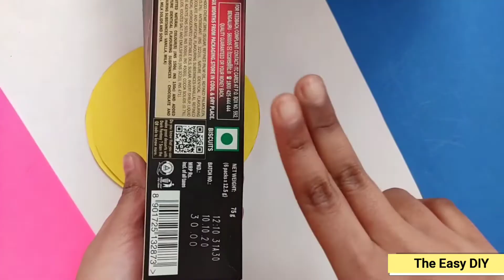How To Make Emoji Pencil Holder • Best out of waste • Paper Project • The Easy DIY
Today I will be showing you how to make emoji pencil holder...